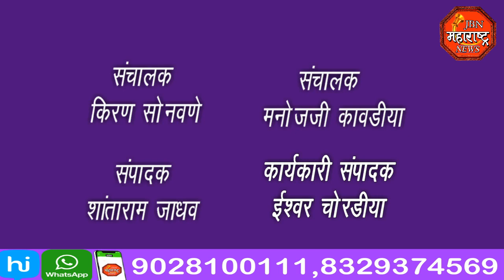jbn maharashtra news jalgaon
लॉकडाऊन असतांना अत्यावश्यक वस्तू घेण्यासाठी नागरिकांची मोठ्या प्रमात होते गर्दी. वेळेचे बंधन न पाळणाऱ्या वर अधिकारी करीत आहे  कारवाई